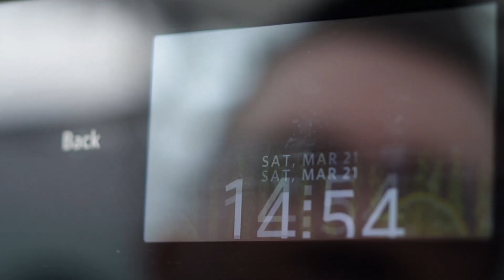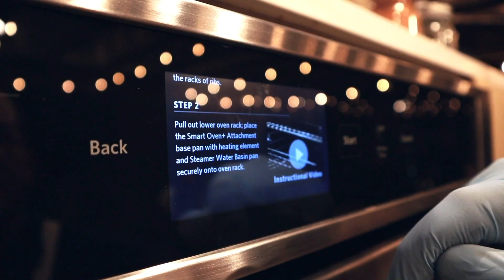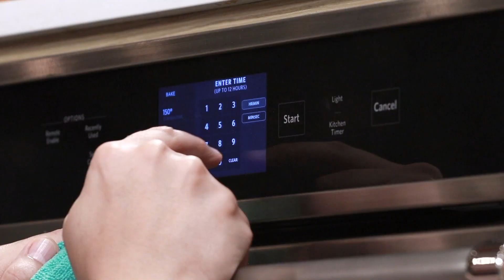Costillas BBQ con el Chef JoséRa Castillo.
Aprende a preparar unas deliciosas Costillas BBQ al horno, desde el RUB hasta la salsa. ¡Sorprenderás a todos!